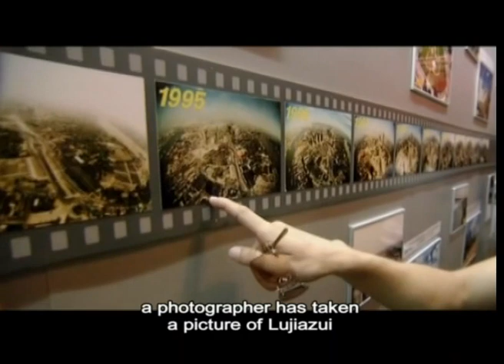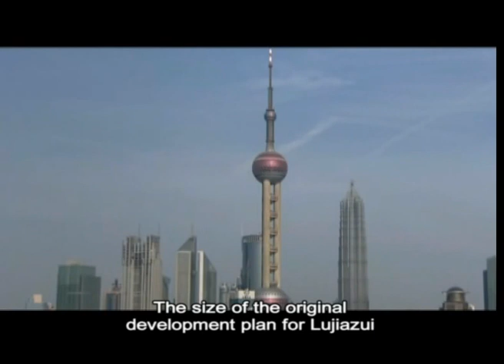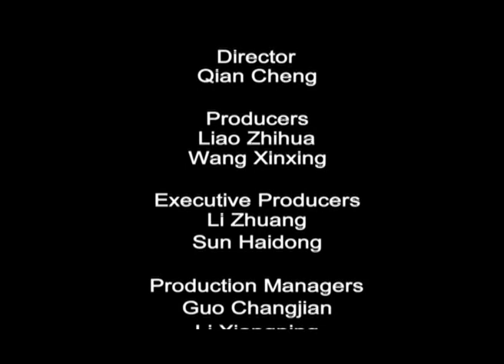【点击中国】Chinese Touch: Shanghai's Pudong Area 上海浦东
The brightest spot in any satellite photograph of the Yangtze River China, is the great metropolis, Shanghai. In 1990, under a massive government plan, a miracle began to take shape there. Pudong, a vast area of paddy fields, was to be turned into an economic zone. The folloiwng years have witnessed a transformation of unbelievable speed.